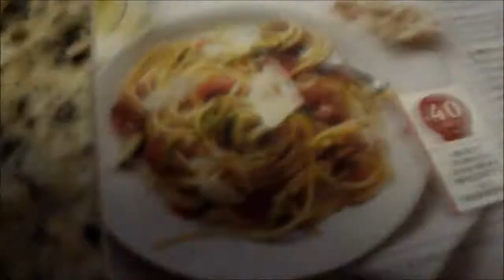What I did today- May 29th, 2013 [BIKINI WATER FIGHT]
Hey guys today was a very good day did lots of stuff!